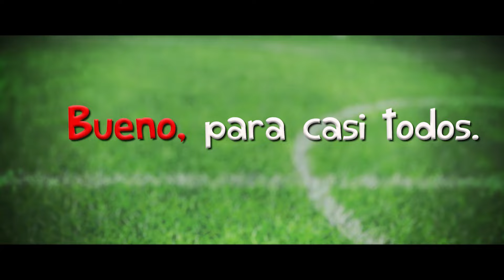Once Machos 2 - Tráiler Oficial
¡Te presentamos el Trailer Oficial de Once Machos 2!

Ahora jugamos todos. ¡Bueno...casi todos! En el 2019 regresa la película peruana más vista del 2017. OnceMachos2 estrena el 14 de febrero del 2019. ¡En todos los cines a nivel nacional! ¡Los esperamos! ⚽😉